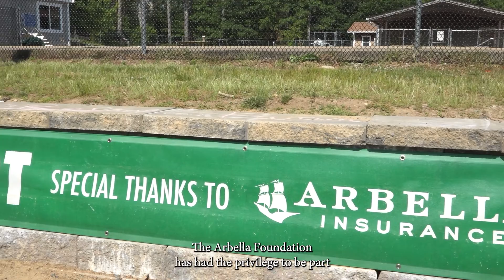Arbella Insurance Foundation - Old Colony Y's Rise Up Gala | Save the Date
Join us Friday evening, November 5th for our 6th Annual Old Colony YMCA Rise Up Gala! This year, we are thrilled to have the opportunity to honor Arbella Insurance Foundation / Arbella Insurance Group with the Community Impact Award.

Don’t miss a night of great entertainment and inspiring stories.
When we rise as one, we build stronger communities.

Learn more about how you can be a part of this wonderful night